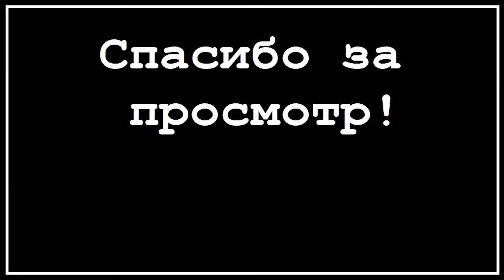Рацион моей семьи из 4 человек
Завтрак: гречка с молоком
Перекус малышу: банан
Обед: соус
Перекус всем: фрукты
Ужин: тушеные овощи

Всем привет! Мы - необычная обычная семья с Юга России.
Папа - бесконечно увлеченный человек
Мама - кулинар - программист 1С
Старший сын (5 лет) - фантазёр-изобретатель-помогатель
Младший сын (1,5 года) - герой, врачи давали ему шанс 1%
Кот Муфаса (полгода) - турецкая ангора, пришел к нам перекусить, но остался жить